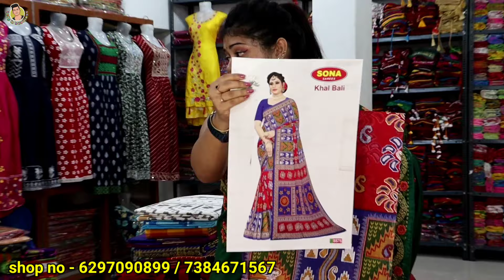🎀 ১৯০ টাকায় অল বডি জামদানি শাড়ি কিনুন | santipur saree wholesale market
১৯০ টাকায় অল বডি জামদানি শাড়ি কিনুন | santipur saree wholesale market | santipur saree wholesale

shop name 🎊
anita saree centre

shop address 🚗
santipur station

Your Questions -

anita saree centre
santipur mondal saree kuthir
mondal saree kuthir santipur
tant saree
santipur saree centre
santipur saree
saree santipur
jamdani saree
saree market santipur
saree market
saree wholesale market
saree wholesale
santipur
saree